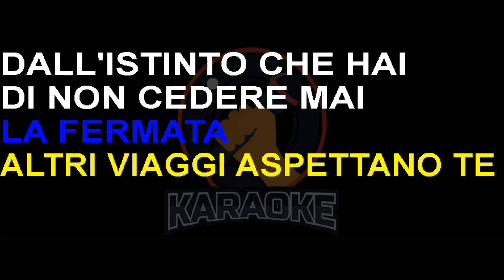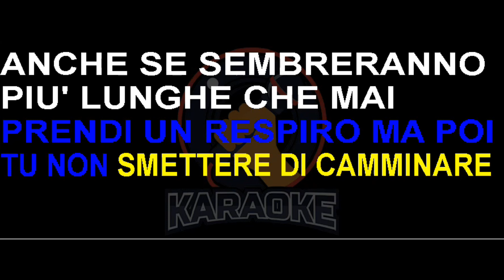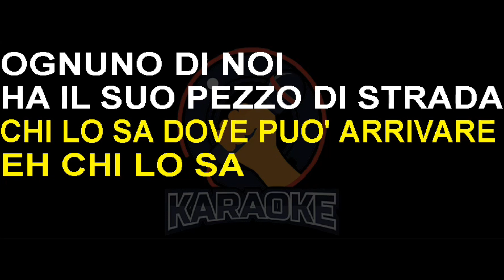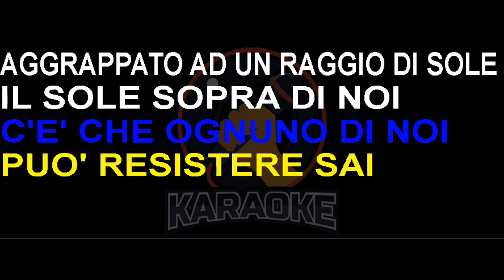Eros Ramazzotti - Il cammino (Lyrics) Karaoke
Si parlava di te l'altra sera
Si diceva che non canti più
Quelle strofe di frontiera
Belle come la tua gioventù
Ma se il cuore ha un'ala spezzata
Devi solo curarla perchè
Non è ancora la fermata
Altri viaggi aspettano te
Dall'istinto che hai
Di non cedere mai
È da questo lo sai
Che riparte il cammino
Ognuno di noi
Ha la sua strada da fare
Prendi un respiro ma poi
Tu non smettere di camminare
Anche se sembreranno più lunghe che mai
Certe dure salite del cuore
C'è che ognuno di noi può resistere sai
Aggrappato ad un raggio di sole
Pa, ra, ra
E se la vita ci frega
Quando prima ci esamina e poi
Solo dopo ce la spiega
La lezione più dura per noi
Ma ci insegna che ogni bufera
Può strappare un bel fiore però
Non l'intera primavera
Non può raderla al suolo non può
Dall'istinto che hai
Ognuno di noi
Si comincia a morire nell'attimo in cui
Cala il fuoco di ogni passione
Ognuno di noi
Ha il suo pezzo di strada da fare
Segui il passo di un sogno che hai
Chi lo sa dove può arrivare
Per chi lo sa
Ognuno di noi
C'è che ognuno di noi
Può resistere sai
Il sole sopra di noi
La, ra, ra
La, ra , ra
Sopra di noi, yeah